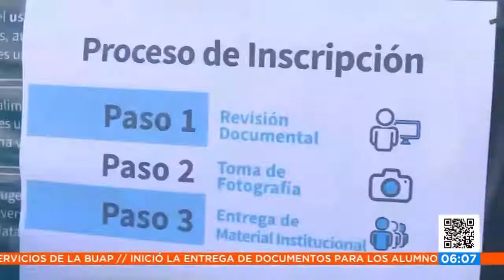Regresó BUAP || Noticias con Juan Carlos Valerio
Entérate | Ayer regresaron a clases estudiantes de la BUAP.